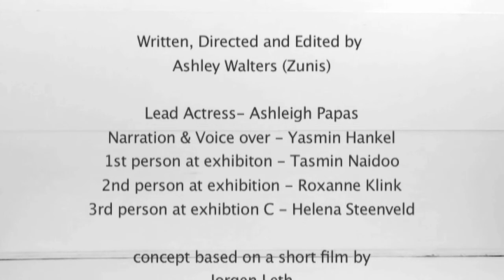The Perfect Artist 2010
The Perfect Artist is an adaptation of Jorgen Leth's 'The Perfect Human' (1967/8) and Lars Von Trier's 'Five Obstructions' (2003).
The Perfect Artist

Country: South Africa
Directors: Ashley Walters (Zunis)
Cast: Ashleigh Robinson Papas, Roxanne Klink, Helena Katrina Steenveld, Tasmin Naidoo, Yasmin Hankel (narrator)